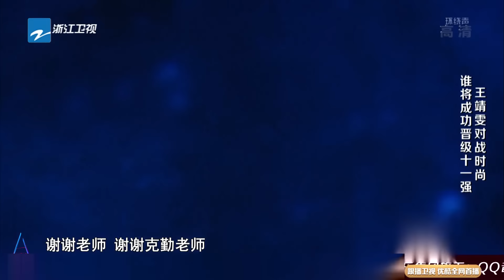ENG SUB 正片FULL【2021中国好声音】EP9：李荣浩新歌被改编成美声情歌 残酷混战半数学员告别舞台 Sing!China 20210924 第九集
中国好声音2021 SingChina2021 灿星制作 正在热播！
2021中国好声音 十年相守尽初心。十年好声音，纵声正当”十“！
4位导师+4位导师助教强势集结，每周五晚，请关注中国好声音官方频道！

灿星精选📣
正片【师父！我要跳舞了S2 Let’s Dance S2 2021】全集：
纯享【师父！我要跳舞了S2 Let’s Dance S2 2021】舞蹈：
正片【这！就是街舞S2】全集：